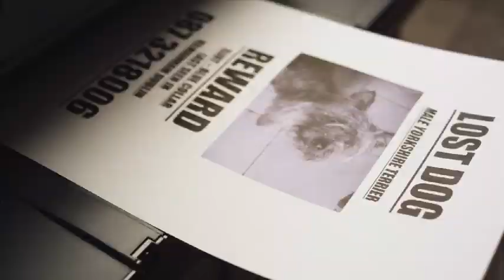lost dog dublin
Lost dog
Male Yorkshire terrier
Reward
Eliot -- blue collar
Last seen in
Kilmainham Dublin